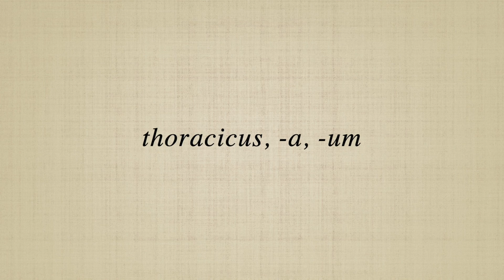thoracicus, a, um